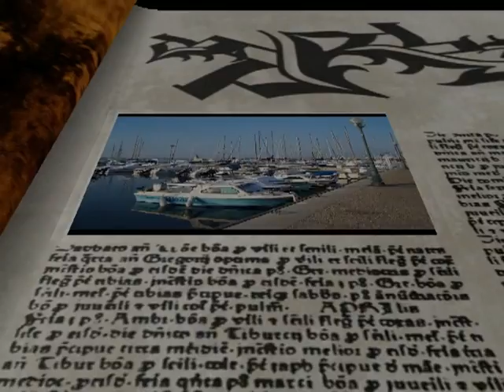LA NATIONALE 7, la route des vacances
un petit souvenir de La Nationale 7,
 En route pour les années 1960.Une des plus veille route de France bordée de platanes.De nombreuses fresques publicitaires peinent à la main jonchaient les murs des maisons.
Le prestigieux restaurant familial Les Frères Troisgros est fondé en 1930 en face de la gare de Roanne sur la nationale 7. L'agglomération de Roanne est désormais contournée par une rocade. À l'Hôpital-sur-Rhins, se trouve la bifurcation RN 7 – RN 82 : cette dernière se dirige vers Saint-Étienne. Elle permet également l'accès à Lyon par l'autoroute A89. Eugénie Brazier et Paul Bocuse y tiennent leur restaurant d'exception « La Mère Brazier » et « Paul Bocuse » à Lyon et à Collonges-au-Mont-d'Or près de Lyon à deux pas de la N7.

" La Nationale 7" Chantée par Charles Trenet, n'a jamais eu autant de succès qu'aujourd'hui. Un musée, des livres, entièrement consacrés à la route des vacances, nous entraînent sur la "7".
Sur cette route et partout en France,ont se se dirigeaient avec les panneaux et   plaques émaillées se signalisation Michelin ainsi que les   fameuses bornes kilométriques en béton moulées.Aujourd'hui des passionnés perpétuent la mémoire de leur village à travers la plus célèbre et Mythique route de France,